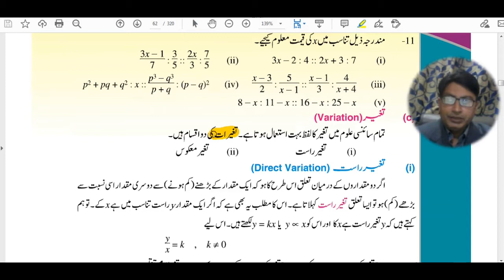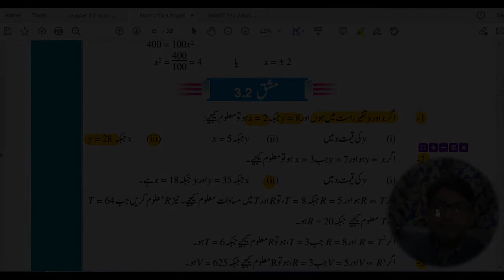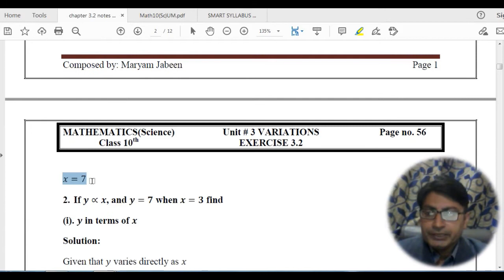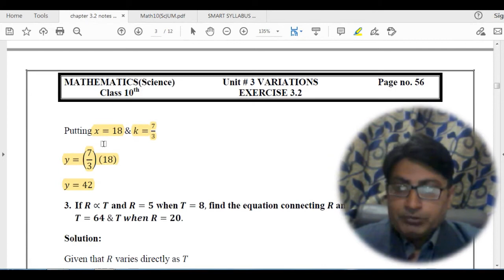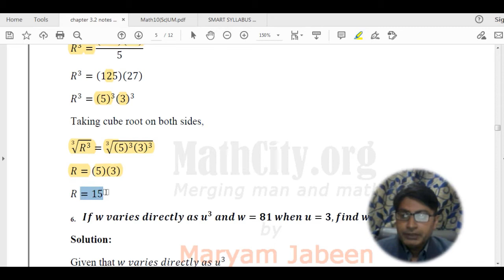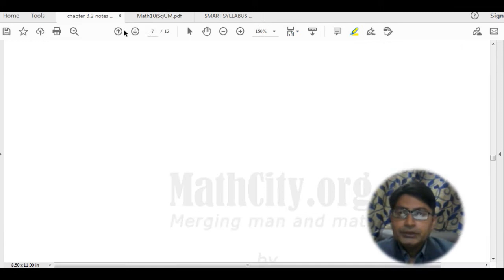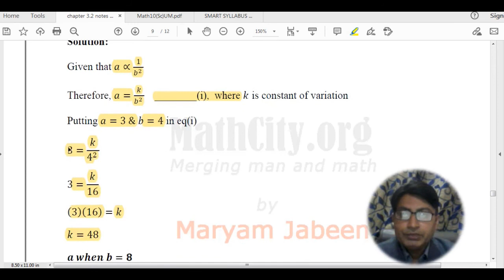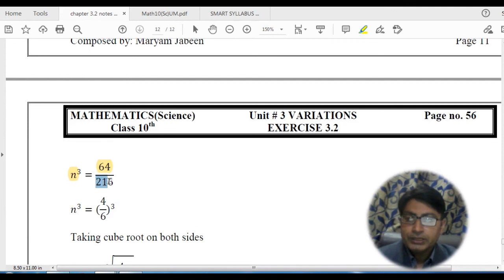Math 10 Chapter 3 variations Exercise 3.2 Smart Syllabus by Rao Zakria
Math 10 Chapter 3 variations Exercise 3.2 according to Smart Syllabus by Rao Muhammad Zakria GHS Okhli Mohla